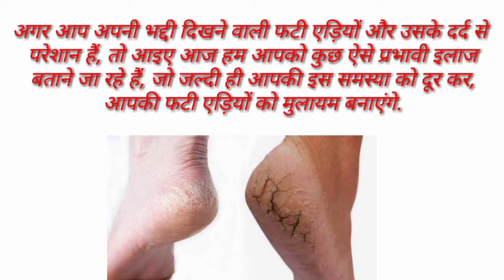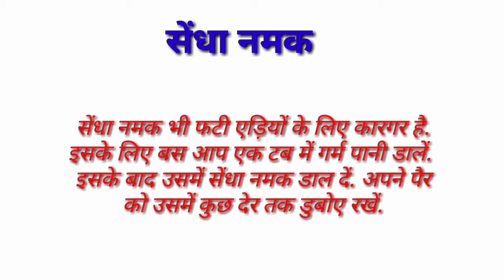फटी एड़ियों के लिए घरेलू उपचार अपनाए और एड़ियों को स्वस्थ रखें।। Crack Heel Home Remedies ।।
Aaj is video mein fati ediyo ko fir se Phle jesa swasth aur mulayam kaise banaye iske bare mein is video mein detail mein bataya gaya hai .
Toh is video ko last tak jarur dekhe aur aisi jankari pane ke liye hame support jarur kare.

Is video mein batayi gayi jankari internet madhyam se ikatatha karke batayi gayi hai.
fruits koi bhi bimariyo ko thik karne ka upay nahi hai. Agar aapke aaspas koi aisi gambhir Bimari se pidit hai toh use Turnt apne najdiki chikitsak se ilaj krwaye.